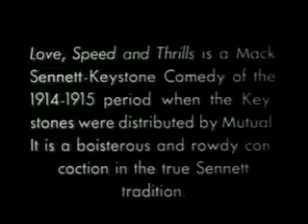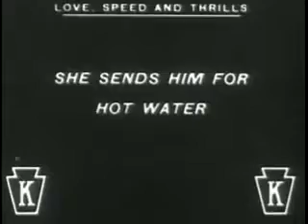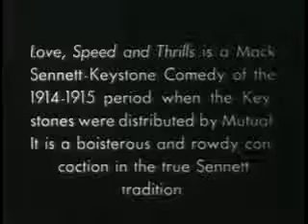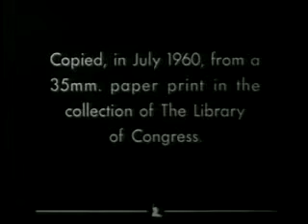Love Speed and Thrills Mack Sennett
Classic Keystone short comedy starring Mack Swain and Chester Conklin, as Ambrose and Walrus respectively. Perhaps most famous for its concluding chase sequence, with an appearance from.

Classic Keystone Cops comedy short from 1915. Love, Speed and Thrills is a 1915 American short comedy film produced by Mack Sennett, directed by Walter Wright, starring Mack Swain, Chester.

Love, Speed, and Thrills, 1915, is another Keystone comedy directed by Mack Sennett. It stars Mack Swain, Chester Conklin, and Minta Durfee (Fatty . Classic Keystone short comedy starring.